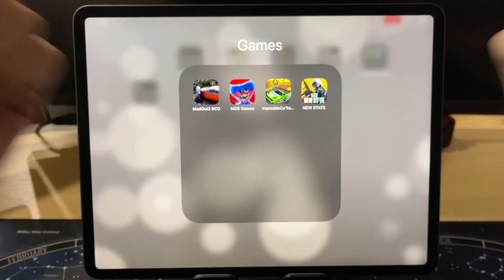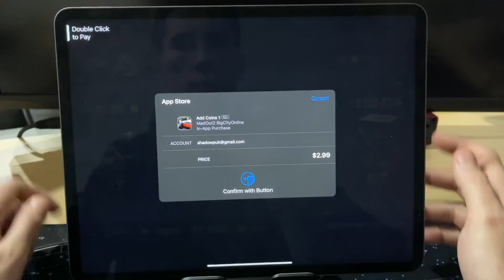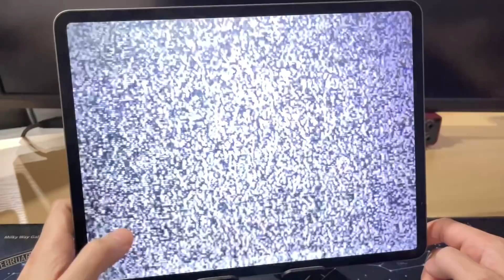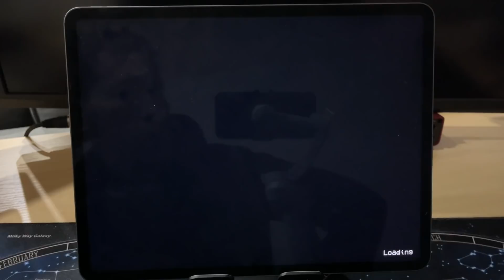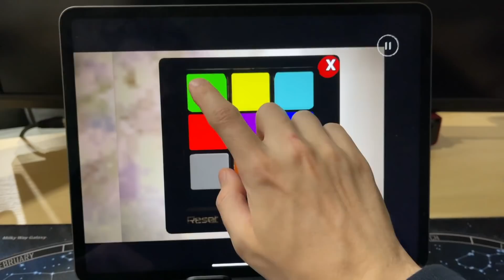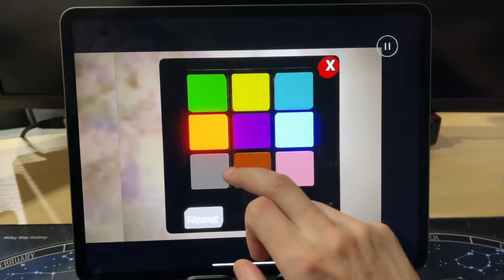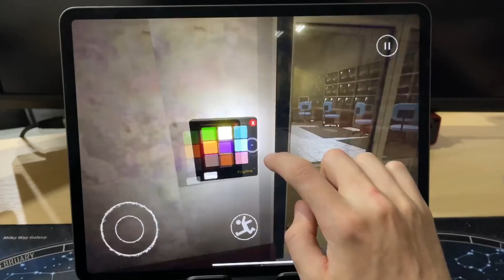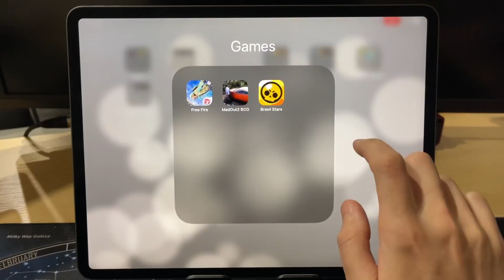MadOut2 BigCityOnline - Poppy Playtime Chapter 1 - Impossible Car Tracks 3D - PUBG New State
Game List:

- MadOut2 BigCityOnline
- Poppy Playtime Chapter 1
- Impossible Car Tracks 3D